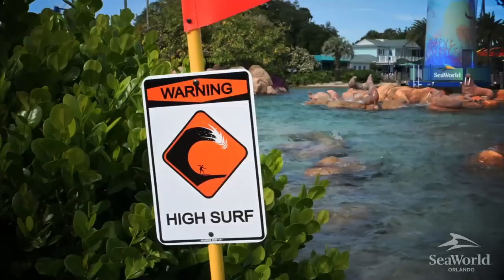Pipeline: The Surf Coaster | Brand New Roller Coaster Coming 2023 to SeaWorld Orlando!!! 🌊🏄🏾🎢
SeaWorld Orlando has just officially announced their brand new for 2023 roller coaster, Pipeline: The Surf Coaster! It will be the world's first ever Surf Coaster, built by B&M and is sure to please all who ride! Below you can find the current know ride stats (at the present time of uploading this) and some other information. I am super excited for this crazy coaster announcement and I hope you all are too!!! I will continue to post about any updates that come out regarding this brand new and exciting coaster! But till then, ponder the question, are you going to dare to brave the wave on Pipeline: The Surf Coaster!?

Pipeline: The Surf Coaster Stats (rcdb.com):
Track Length - 2,950 Feet

LSM Launch

Content Notice:
I just want to make it very very very clear that this is not my content! This content was created and is owned by SeaWorld. I am just one of the many re-posters trying to spread word of Pipeline: The Surf Coaster.

Or do nothing, that's cool too. I'm just here to always post the best content possible, so showing your support just encourages me to do better and better! Thanks so much! 😁😊😎🎢